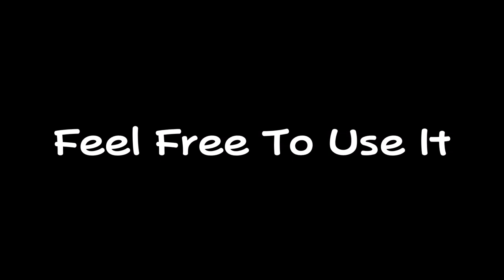Friday Night Funkin' (Nermal Nermal Nermallin') - Abuse (Jon Mix) (but it gets faster)